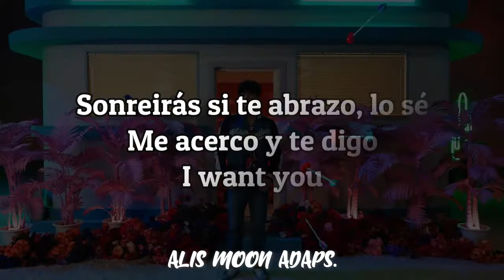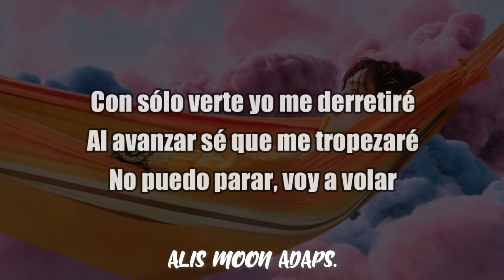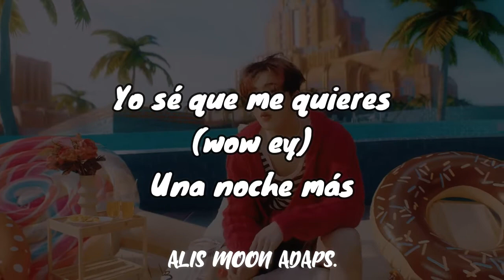ASTRO - Candy Sugar Pop (Adaptación/Cover en español)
¡¡Hola!! Hoy traigo la adaptación de la canción CANDY SUGAR POP de ASTRO, espero que les guste.

Link del MV original:
Song: Candy Sugar Pop
Artist: ASTRO